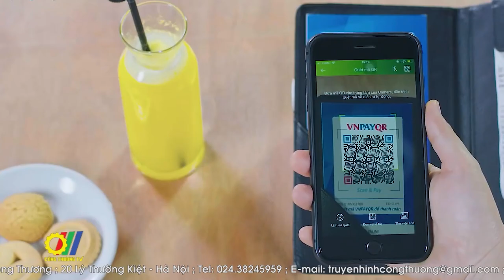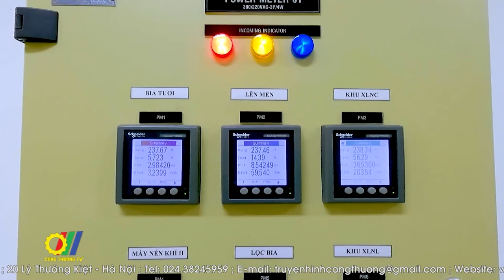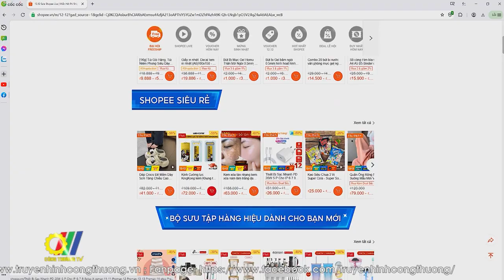Khuyến mại tập trung quoc gia 2023 thúc đẩy hoạt động sản xuất kinh doanh và tiêu dùng